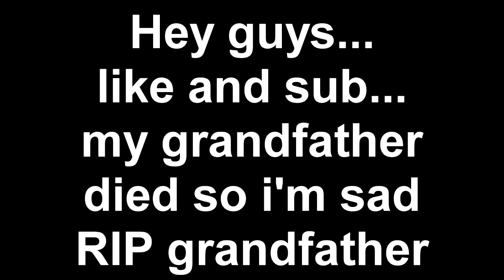Free steam key + sad news :(